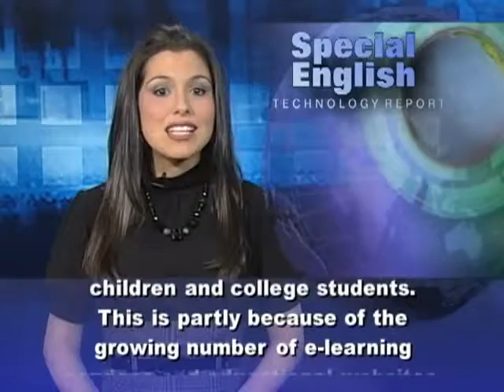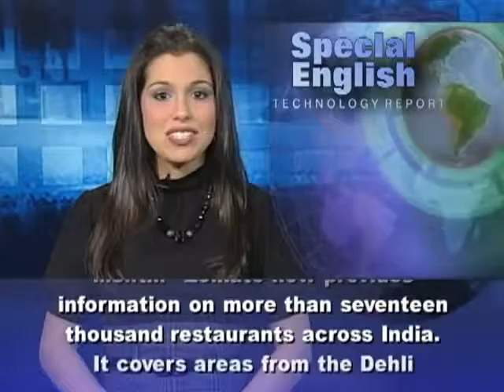India on Way to Topping US in Internet Users 4580